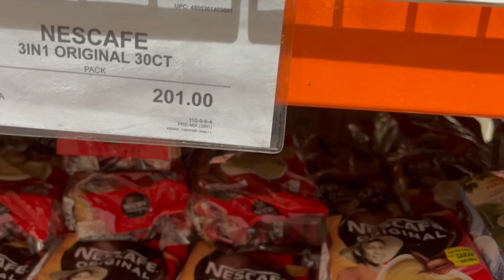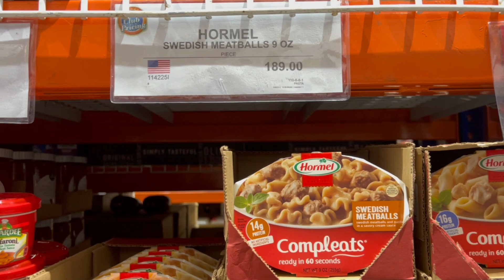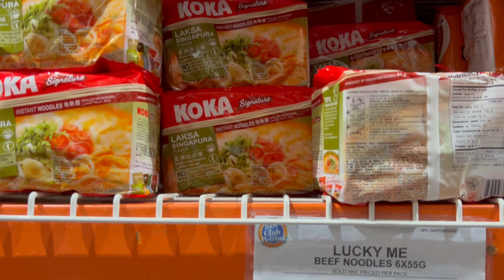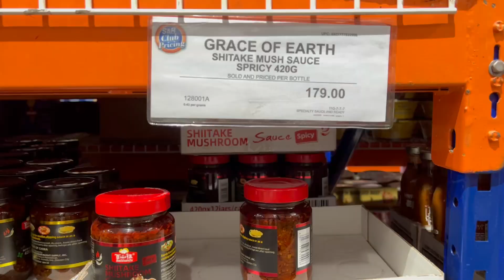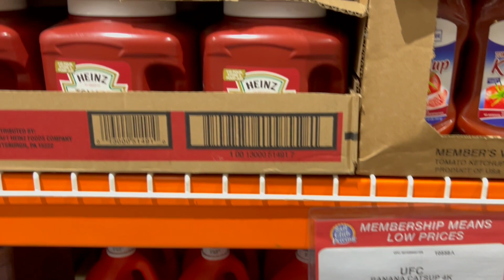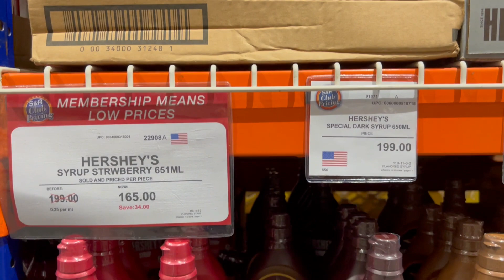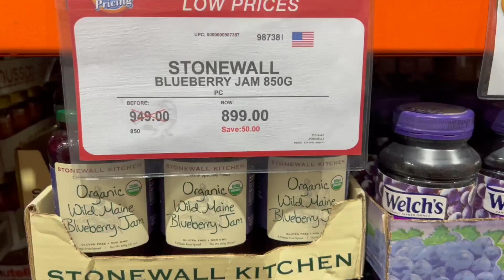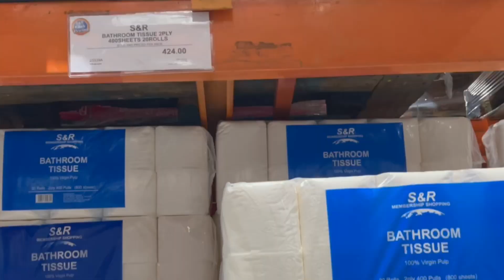S&R GROCERY SHOPPING with Prices ASMR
Grocery Shopping Vlog : S&R Membership Shopping in Aseana Baclaran Paranaque

Join us as we take you on a grocery shopping tour at S&R Grocery Store!  In this video, we'll show you around the store and we'll also be checking prices of various items, so you can compare them with the prices at the local grocery store and you can get an idea of how much you can save when shopping at S&R.  So come along and join us for a fun and informative grocery shopping vlog!

Some of the products you can buy at S&R include:
Fresh fruits and vegetables
Meat, poultry, and seafood
Dairy products, such as milk, cheese, and yogurt
Snacks and sweets, including chips, cookies, and chocolates
Beverages, such as soda, juice, and coffee
Household essentials, like cleaning supplies and toiletries
Pet food and supplies
Imported items, including specialty cheeses, chocolates, and wines, and many more